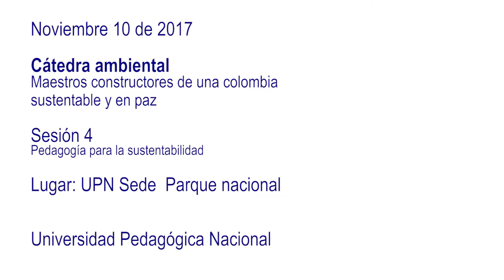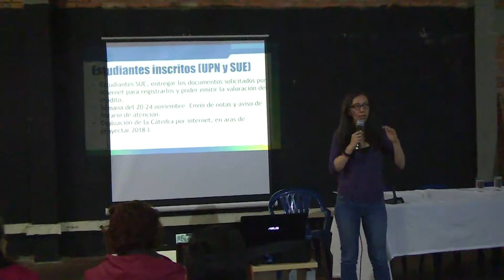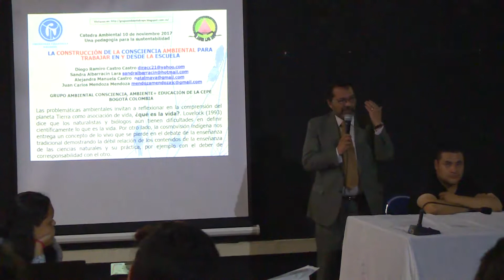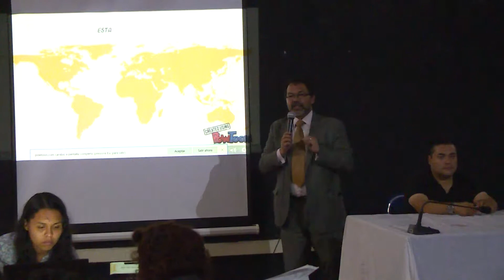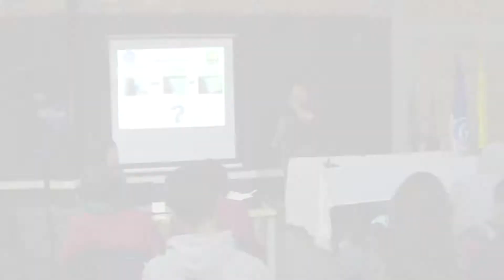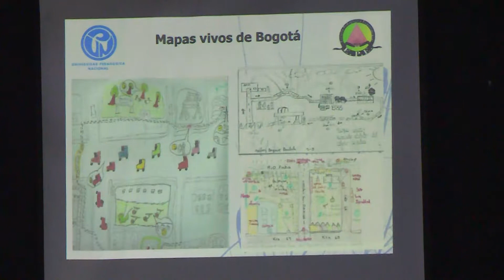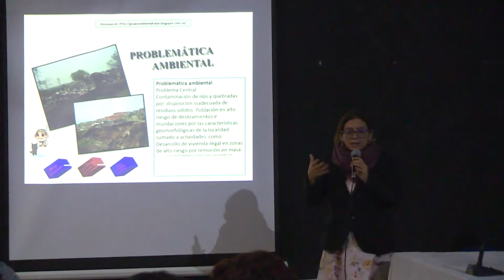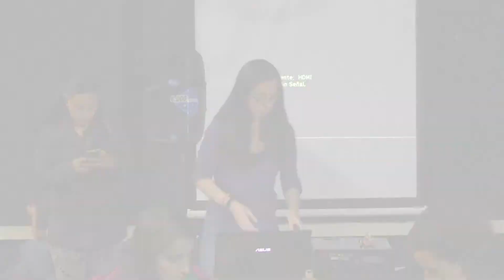Cátedra ambiental. Sesión IV: Pedagogía para la sustentabilidad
Lugar: Sede Parque Nacional